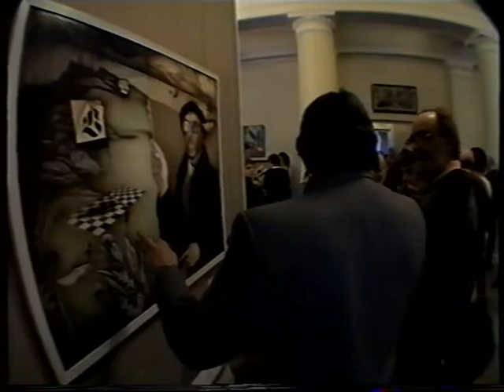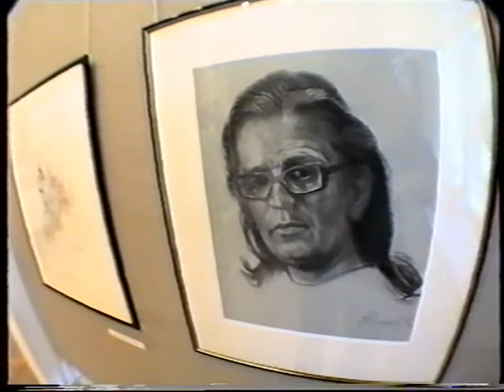Алексею Казанцеву 70 27.03.98 г.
27.03.98. "Алексею Казанцеву - 70"